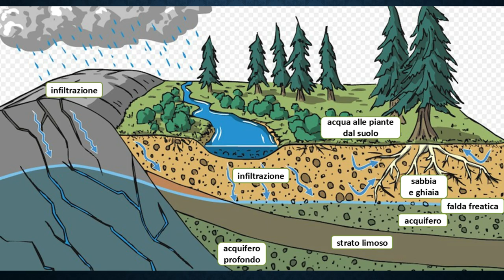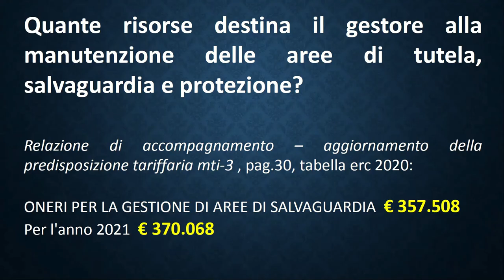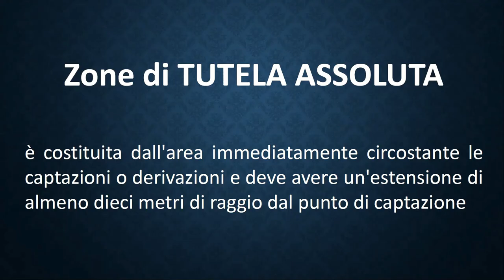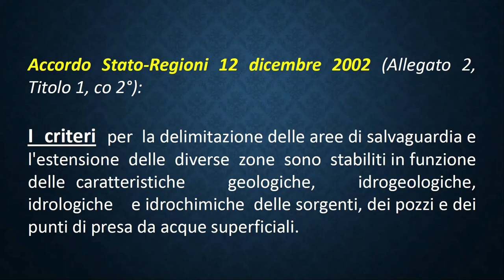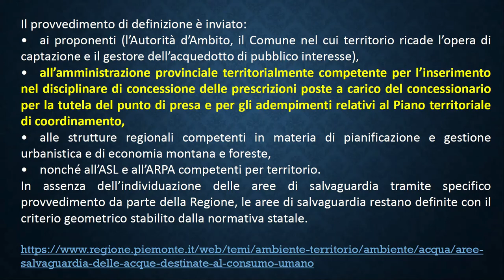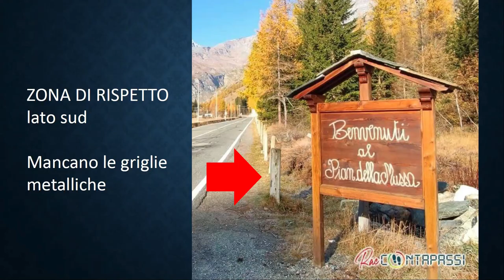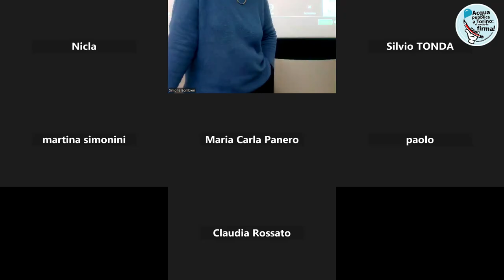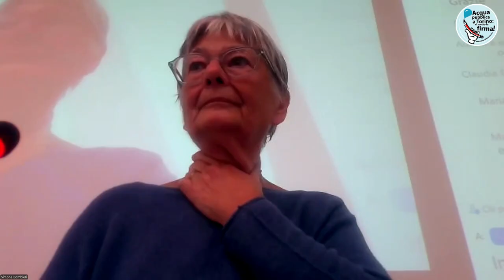Protezione delle sorgenti: normativa e criticità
Le leggi di tutela delle sorgenti e dei pozzi di acqua potabile sono chiare ma non sono rispettate.

Lo abbiamo spiegato in audizione alla VI Commissione Ambiente del Consiglio comunale di Torino il 14 ottobre scorso, chiedendo che il Sindaco di Torino – o la sua delegata Assessora Foglietta - intervengano in sede di Assemblea dei Comuni soci SMAT e di Conferenza dei Sindaci di ATO3 - per una tempestiva e efficace tutela delle fonti idriche.

SMAT SpA che gestisce il nostro servizio idrico sostiene che i livelli di inquinamento dell’acqua del rubinetto sono al di sotto dei limiti di legge, come se “legale” fosse “salutare”.  L’esempio dei PFAS dimostra che anche sotto il livello legale l’inquinamento è nocivo se non mortale, perché i PFAS non si eliminano ma si accumulano nell’organismo e perciò sono detti “inquinanti eterni”. Ne parliamo

Venerdì 25 ottobre – ore 17,30

al Centro Studi Sereno Regis – via Garibaldi 13 – Torino

con

dott. Maria Cristina LARINI, Comitato Acqua Pubblica Torino

SMAT e i Comuni soci SMAT hanno il dovere di applicare compiutamente le leggi a garanzia della salubrità delle sorgenti d’acqua. Finora sono intervenuti solo su alcune centinaia delle 1669 fonti esistenti. Di questo passo ci vorranno ancora diversi decenni prima di ottenere la purezza dell’acqua di tutte le sorgenti. Non possiamo aspettare!